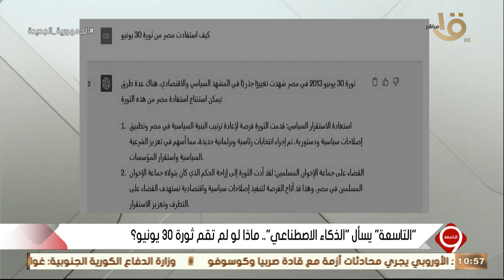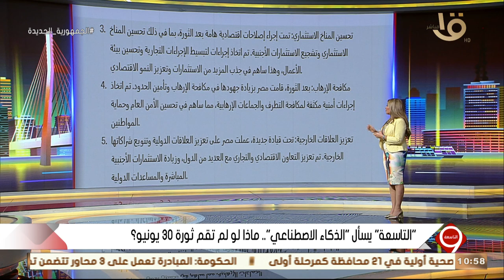كيف استفادت مصر من ثورة 30 يونيو؟.. الذكاء الاصطناعي يجيب على التاسعة